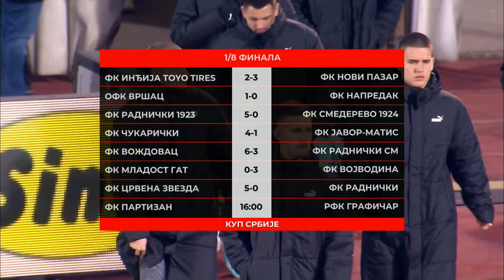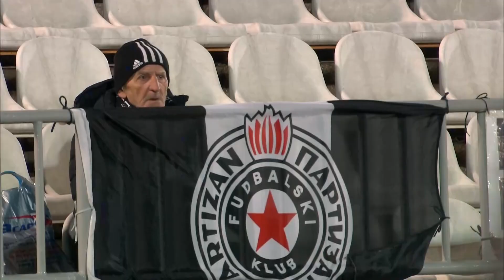Kup Srbije | Partizan - Grafičar 1:1 (penalima 5:4), ceo meč